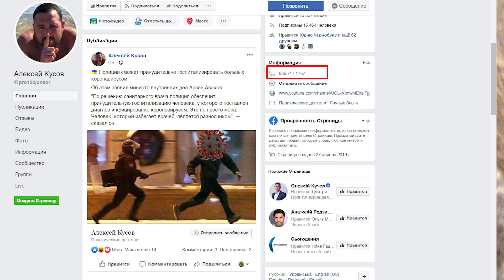продолжаем бороться за здоровья жильцов наших домов 👍🏻↪️❤️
Председатель домового правления Алексей Валерьевич Кусов планомерно проводит мероприятия в рамках борьбы за здоровье жильцов.
Дезинфекция, дезинсекция и дератизация проводится компанией «Ликвидатор», консьержи обрабатывают дезраствором дверные ручки, кнопки лифтов и лестничные перила. Все эти мероприятия позволяют свести риски заражения covid19 и другими инфекциями к минимуму.